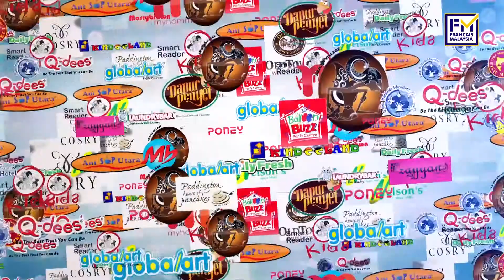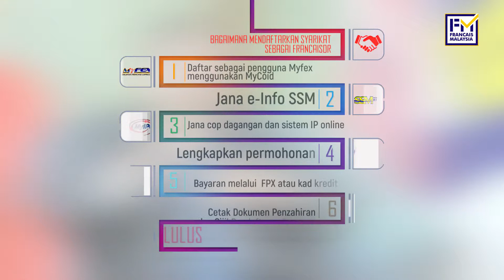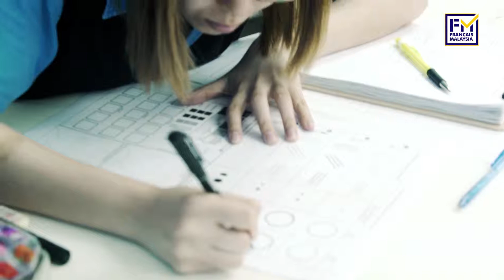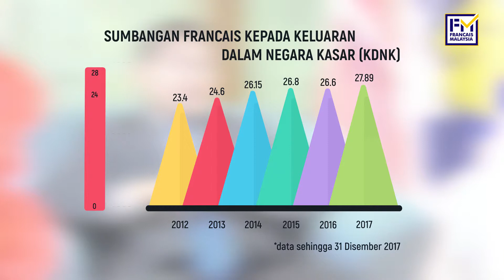Corporate Video - KPDNKK (2018)